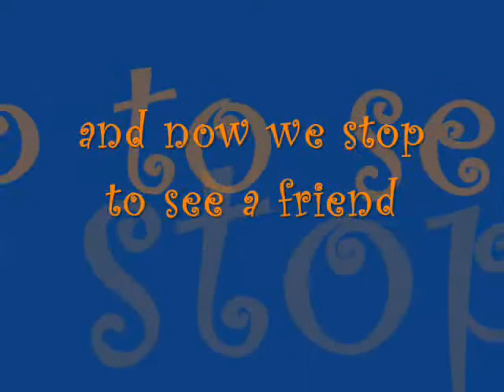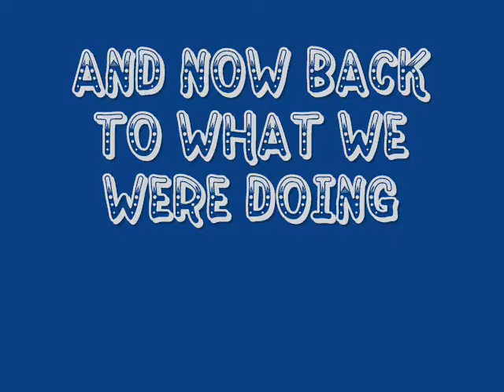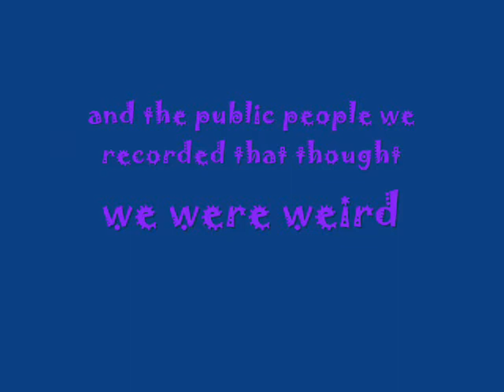a day in the life of us 2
we go to the mall